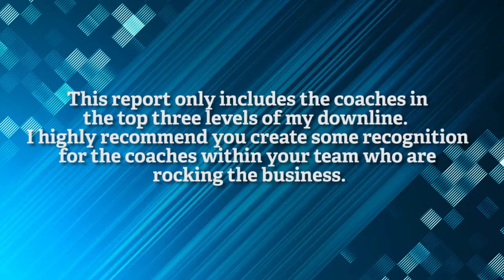November New Coach Training Graduates 2014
Click the link above for information on starting your own side business.

In this video, I recognize some of my team members who are doing extraordinary work with our business.

We have an incredible reward program, commission program and overall team support with our MLM or Network Marketing company that we represent, Beachbody. I always try to recognize my team for their hard work and success in this online home-based business.